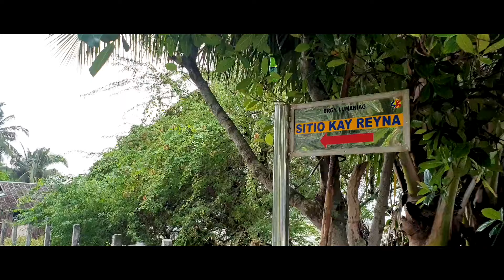SILAB behind the scenes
Some behind the scene footage from our film Silab.
From the lens of my Samsung Note 9 and Insta360 one R